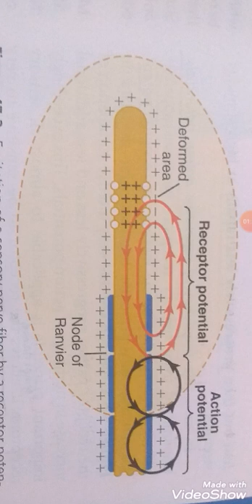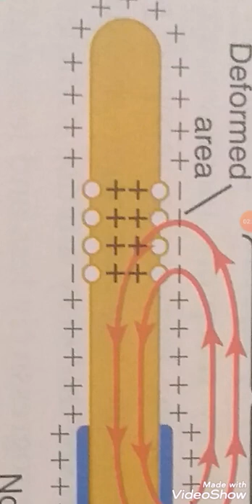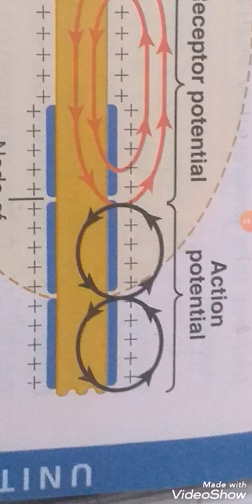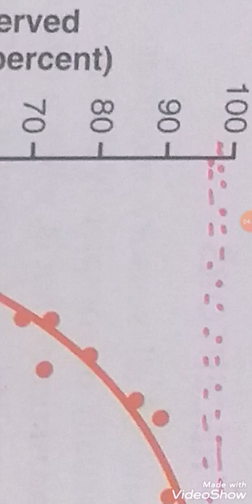Receptor potential of pacinian corpuscle? Relation between stimuli intensity & R.P?NS ch47 lecture2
Pacinian corpuscle???
Relation between stimuli intensity and R.P.graphical representation
Excotation of sensory nerve fiber by receptor potential produced in pacinian corpuscle
Reference guyton and hall physiology